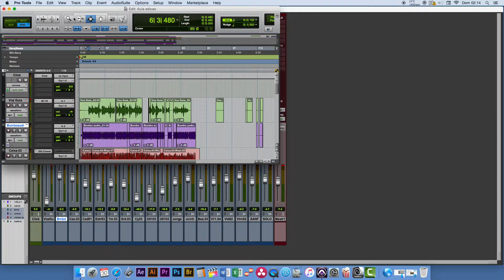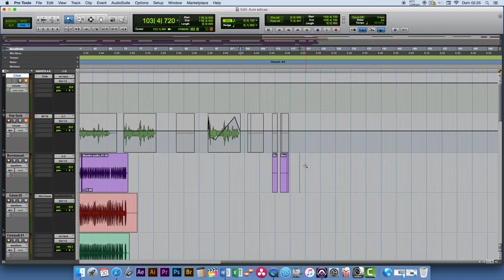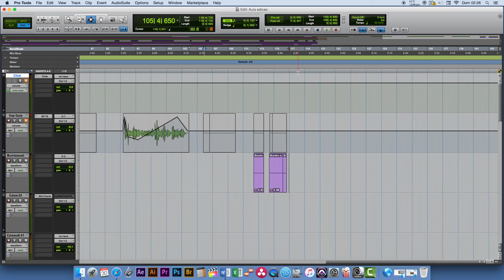5 - MAIS FUNÇÕES DO PAINEL PRINCIPAL